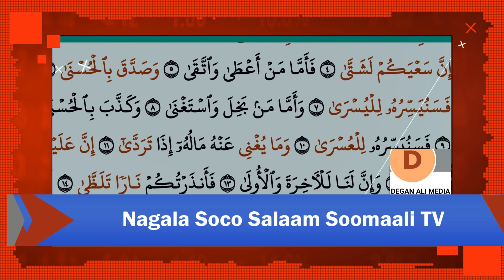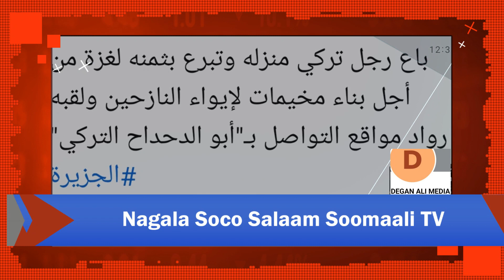ARIN FARXAD LEH:QISO CAJIIB AH OO KADHACDAY GASA, FADLAN DHAMEYSO OO TARTIIB UDAAWO ADIGA AYAA FARXI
ARIN FARXAD LEH:
QISO CAJIIB AH OO KADHACDAY GASA, FADLAN DHAMEYSO OO TARTIIB UDAAWO ADIGA AYAA FARXI DOONA INSHAA ALLAH.